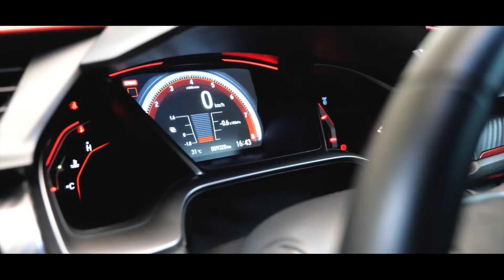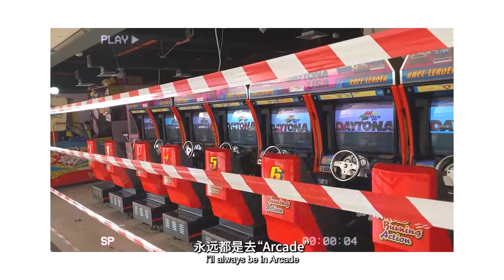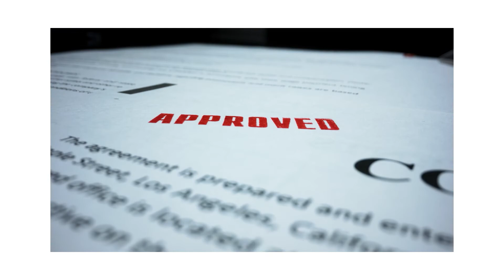我的梦想，我做主 | by Soon, J Group